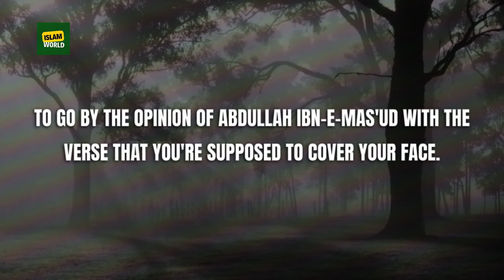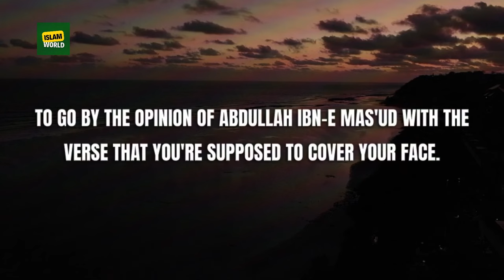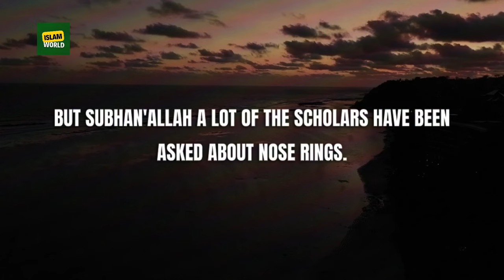Can Women Wear Nose Rings In Islam?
In this video, we'll answer the question: are nose rings allowed for women in Islam?

We'll discuss the Islamic perspective on nose rings, as well as cite scripture and Hadith to support our position. We'll also provide some tips on what women can do if they decide they want to wear nose rings. So whether you're a Muslim woman who's thinking about wearing nose rings, or you're just curious about the topic, this video is for you!
Speaker: Belal Assaad
Powerful Reminder to all Muslims!
• 100% HALAL CONTENT - All content is according to Quran & Sunnah.
• ALL VIDEOS ARE MUSIC FREE - Featuring only voice and natural
sounds.